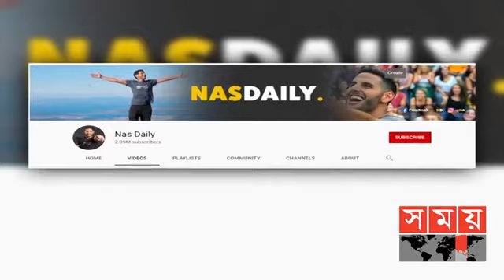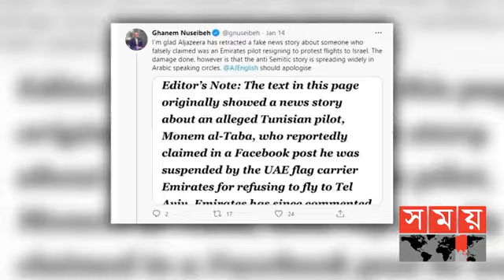VOB TV | NEWS - খবর | ALJAZEERA NEWS ON BANGLADESH | VOICE OF BANGLA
VOICE OF BANGLA TELEVISION (VOB TV)
SERIES : NEWS - খবর

TOPIC: ALJAZEERA NEWS ON BANGLADESH AND SOME QUESTIONS

ভয়েস অব বাংলা - দৃষ্টি জুড়ে বাংলা